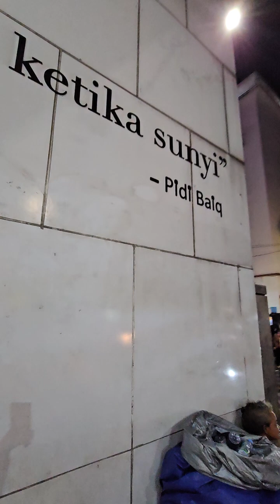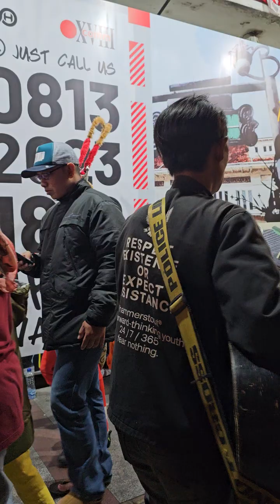Bartamburan hantu dan setan di pinggiran jalan